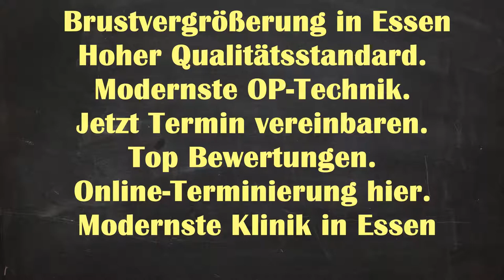Brustvergrößerung Essen | Brustvergrößerung Kosten Essen Horst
Brustvergrößerung Natürliches Ergebnisse Essen Horst - Brustvergrößerung Essen Brustvergrößerung Essen | Brustvergrößerung Kosten Essen Horst | Brustvergrößerung Essen Kosten

Brustvergrößerung Ergebnisse Essen Horst
Brustvergrößerung Ergebnisse Horst Essen
Brustvergrößerung Ergebnisse Essen
Brustvergrößerung Essen Horst
Brustvergrößerung Essen
Brustvergrößerung Natürliches Ergebnisse Horst Essen
Brustvergrößerung Horst Essen